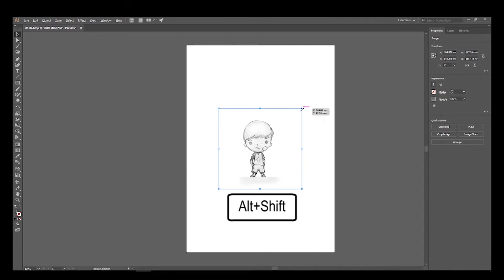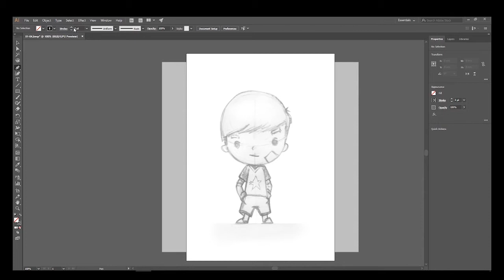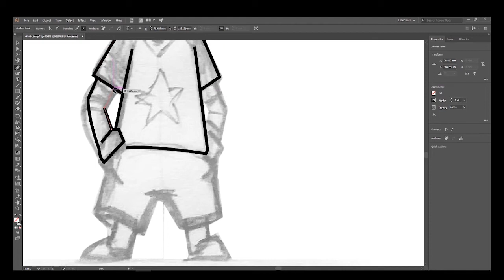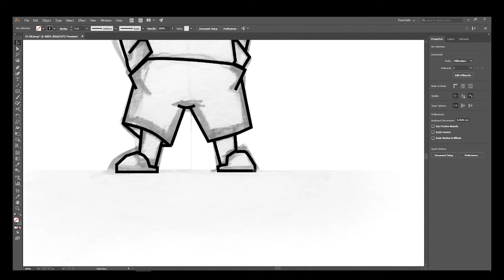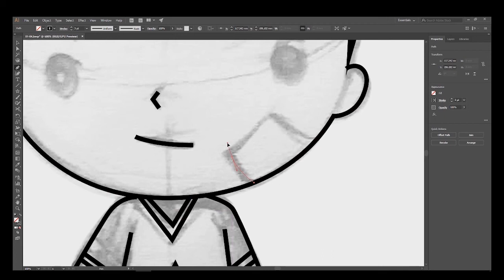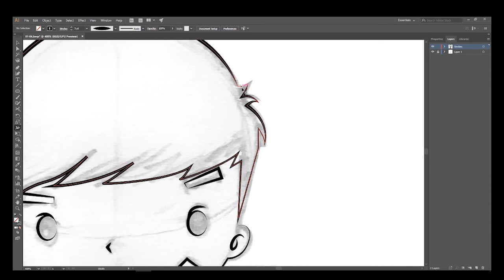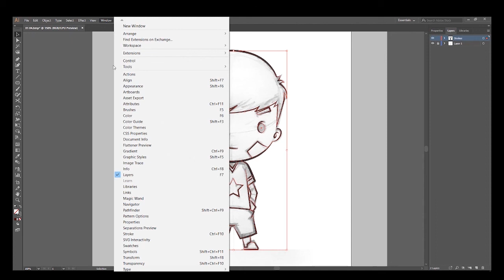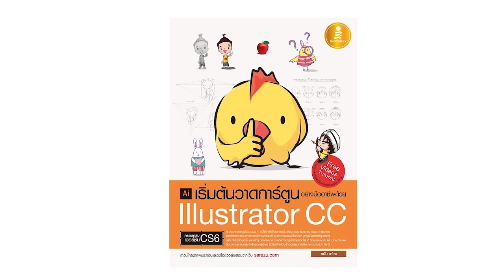05 Drawing Cartoon by Illustrator YT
05 วาดเส้นและตกแต่งลายเส้นตัวการ์ตูนให้มีเสน่ห์ด้วย Illustrator"

มาปลุกพลังนักวาดในตัวคุณออกมากันเถอะ "ถ้าคุณวาดรูปทรงเรขาคณิตได้ คุณจะวาดการ์ตูนเป็น"

ติดตามกันนะ เทคนิคแจ๋วๆ ในหนังสือ และคลิปดีๆ ที่จะทำให้คุณเก่งขึ้นแน่นอน...ซึ่งมันยังมีอีกเพียบ!!!